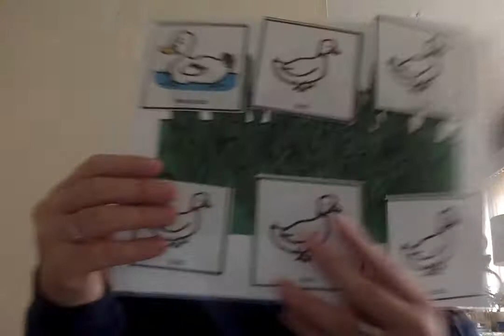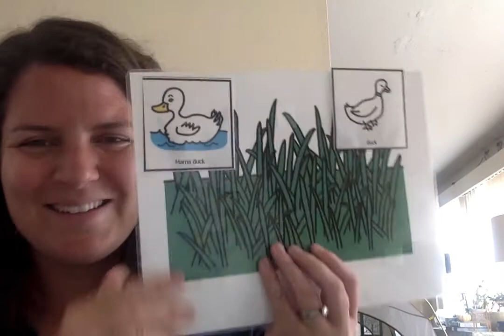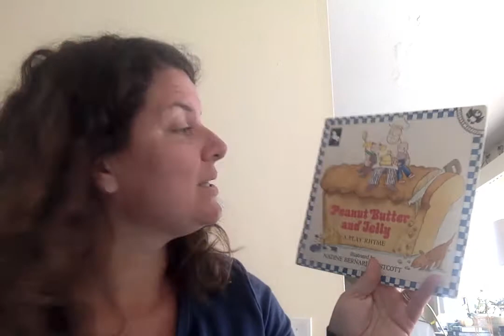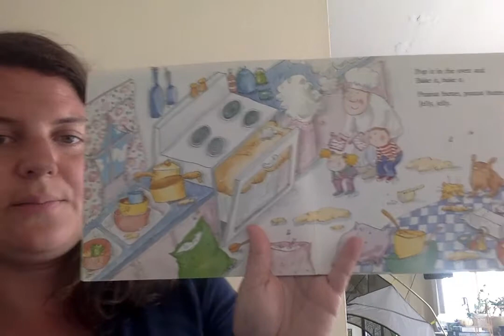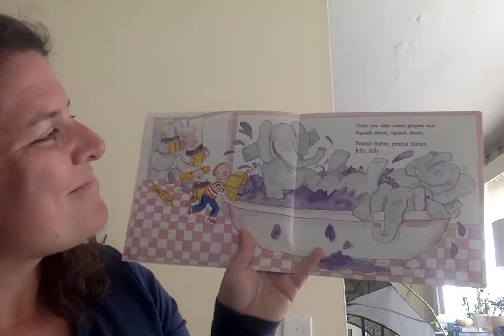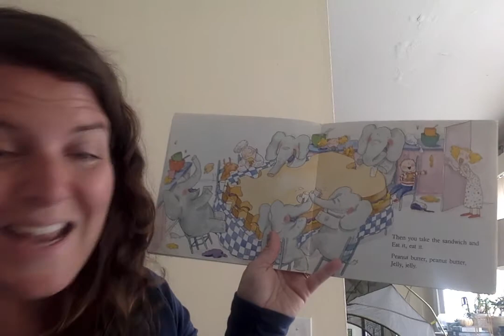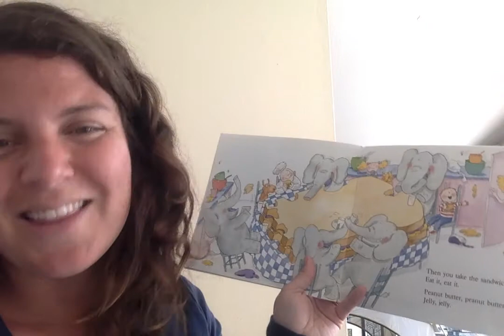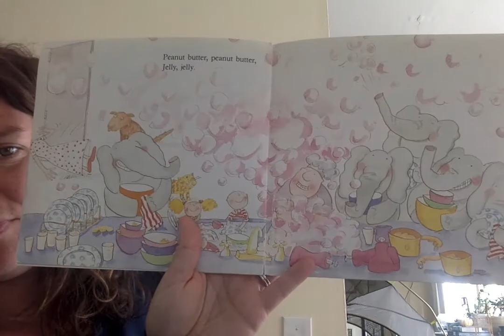April 20 Peanut Butter and Jelly